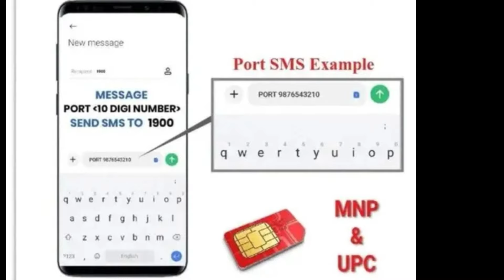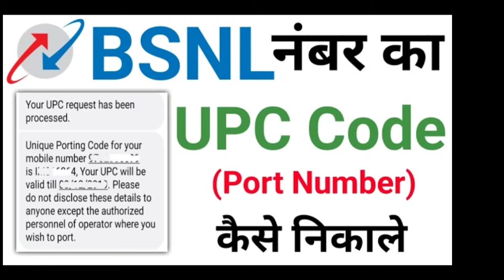BSNL में ऐसे होता है SIM PORT | BSNL में port kaise kare | JIO को BSNL में PORT कैसे करें? BSNL